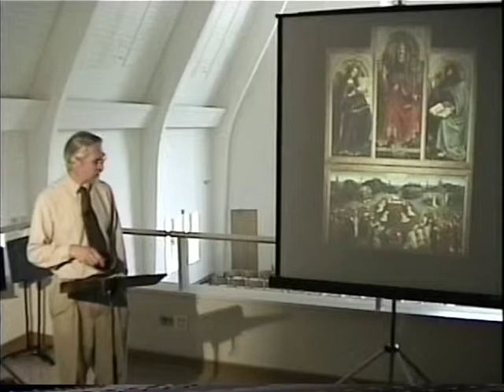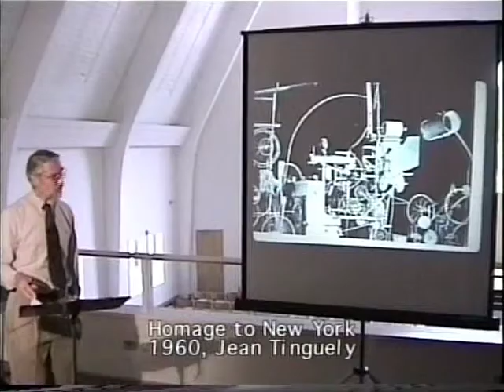Heaven and Hell in Art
What might heaven and hell be like? Artists through the ages have passed biblical clues through the lenses of their own imaginations to conjure up visions of the hereafter.

     The manner in which heaven and hell are perceived has varied greatly through the ages, For instance, the evocation of hell as a terrifying place filled with demonic creatures that torture the damned was replaced during the Age of Enlightenment by a vision of hell on earth, as in the art of Goya, Max Beckmann and, in our own time Jerome Witkin, among others.
     Meanwhile, heaven lost its traditional Christian vision of the blessed raised from the dead at the sound of the last trumpets or, as in the Age of Enlightenment, as a bright and happy realm in the sky.
     Historically, argues Professor Walford, the way heaven and hell were figured depended on the biblical notion of bodily resurrection and the company of the blessed on the one hand and due punishment for the damned on the other hand. His examples include works by Jan van Eyck, Hans Baldung Grien, Hieronymous Bosch, Coppo di Marcovaldo, Luca Signorielli, Michelangelo, Raphael, Correggio, El Greco, Pozzo, Baccicio, Rubens, Tiepolo,Henri Matisse, Mark Rothko, Francis Bacon, Ed Kienholz and Jean Tinguely.
This program is the last in a series titled "What Do We Know About Heaven and Hell? The other programs, which cover heaven and hell as represented in the Old Testament, New Testament, secular literature and music are available in a separate album of audio programs. "What Do We Know About Heaven and Hell?" is part of the Ears To Hear series of audio programs from Immanuel Presbyterian Church in Warrenville, Ill., and are available Search for Ears To Hear.
     Dr. Walford is professor of art history at Wheaton College and the author of Great Themes in Part (Prentice-Hall, 2001) and other books. He was named Senior Teacher of the year in 1997 and received Wheaton's Senior Scholar Achievement Award in 2002.